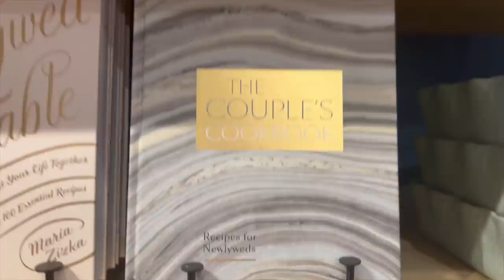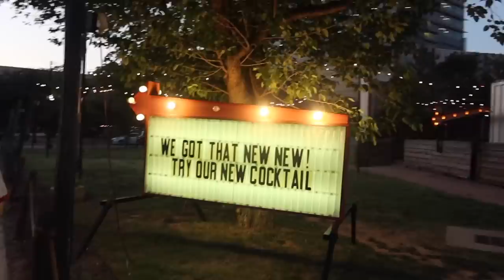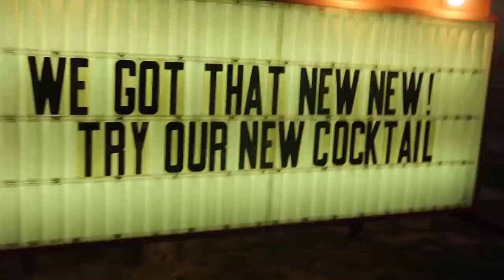VLOG: Dom is in Town! Shopping, Drinking & Hang with Us! *feels like summer*